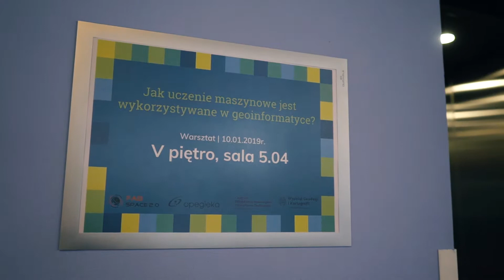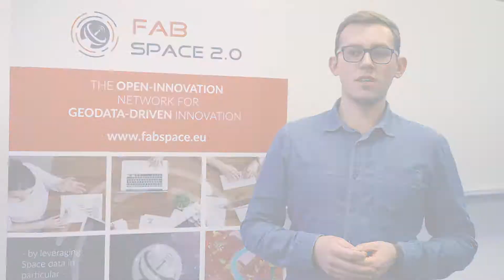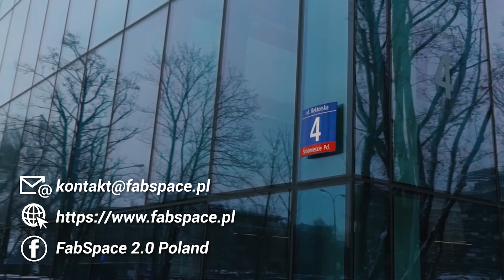FabSpace Warsaw, Poland - Introduction of FabSpace 2.0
Introduction of FabSpace 2.0 at FabSpace Warsaw, Poland